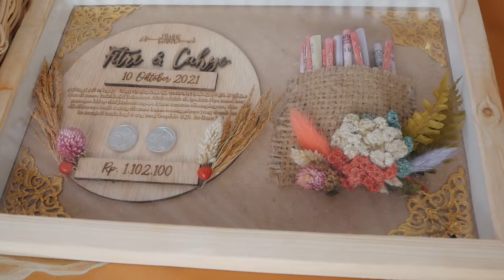Clip Wedding Fitri & Cahyo